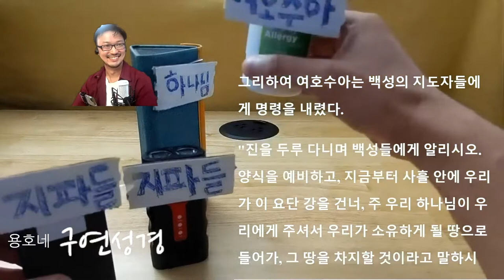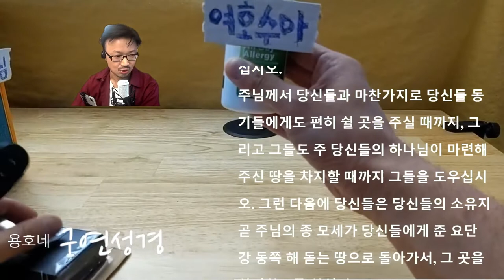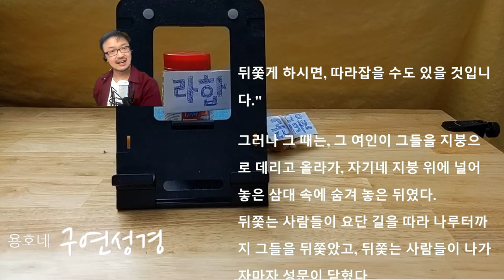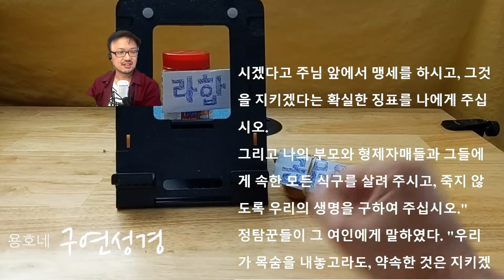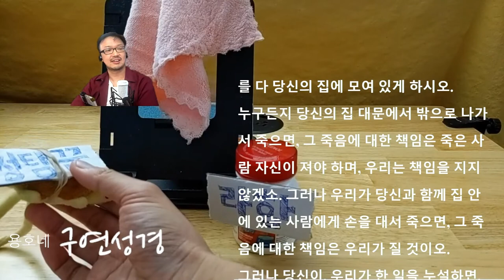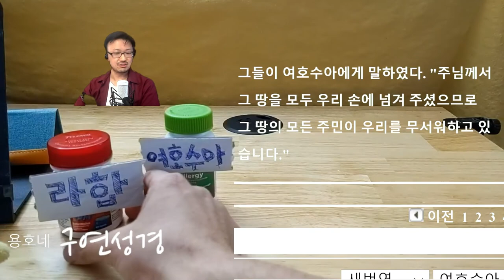220121 구연성경 여호수아